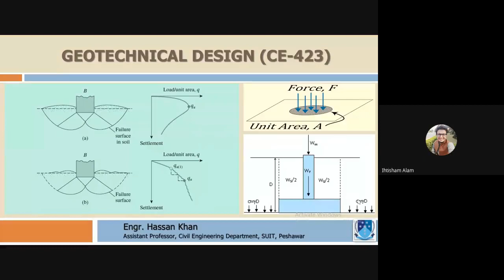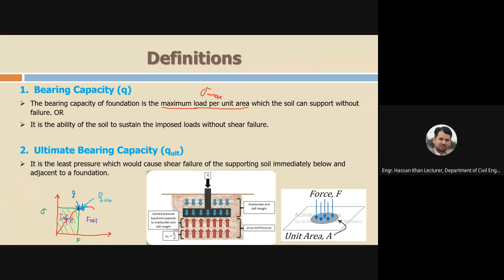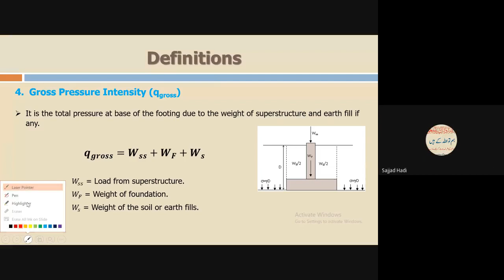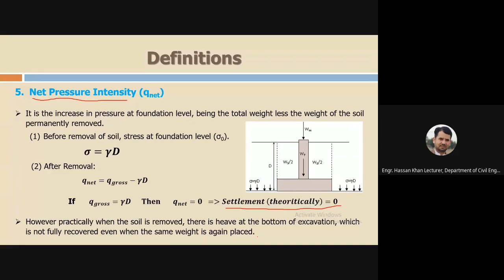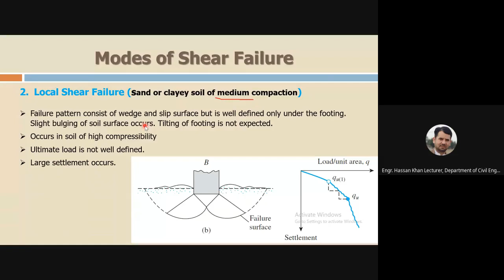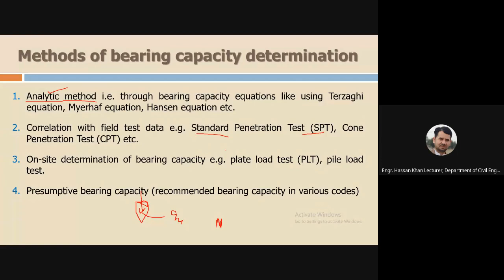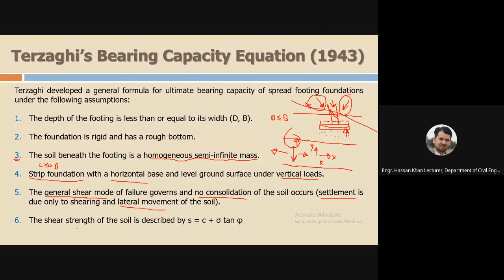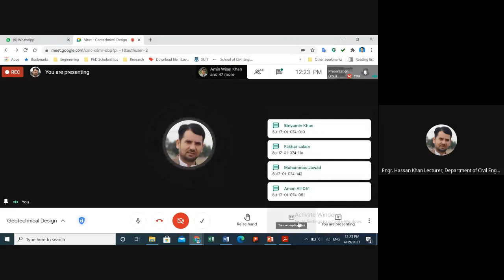Lec 4, Bearing Capacity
This is a live session recording of the 4th lecture of the Geotechnical Design Course. This lecture covers Definition of Bearing Capacity, Ultimate Bearing Capacity, Allowable Bearing Capacity, Gross and Net Pressure Intensity, Modes of Shear Failure and Methods of Finding Bearing Capacity.